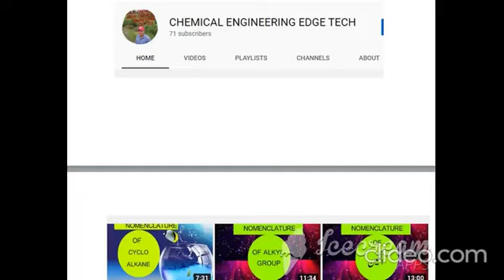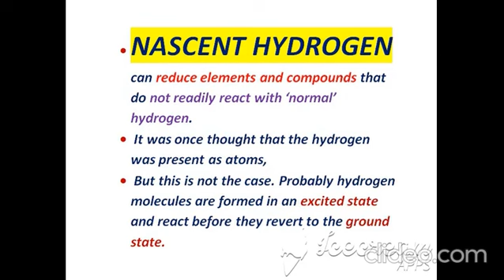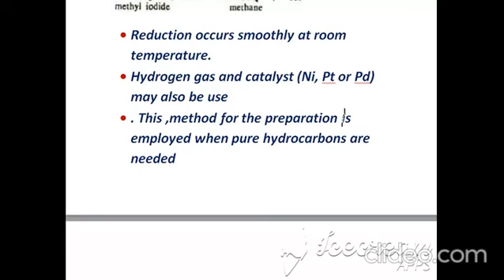ALKANE PREPARATION ( ALKYL HALIDES REDUCTION